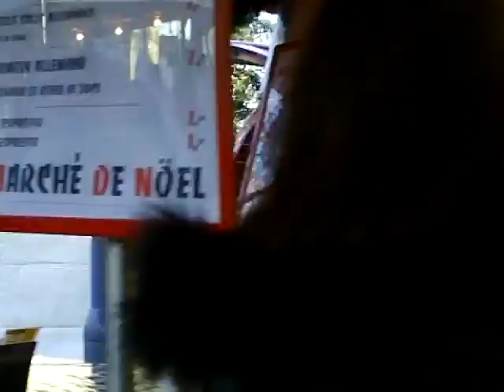petit tour sur le marché de noël d'Aulnay-sous-Bois-édition 2016